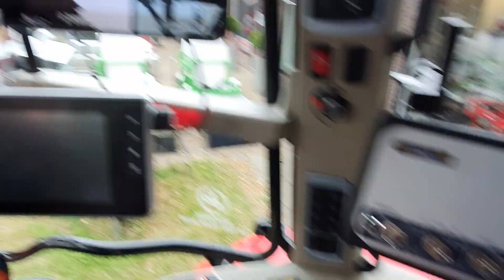FARMVLOG #29 Massey Ferguson 6718 S Dyna-6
We gaan de nieuwe trekker ophalen. Verder laat ik zien hoe hard de uien groeien. En beantwoord ik de vraag wat het verschil is tussen de zware en lichte grond op ons bedrijf. Ook kun je in het bodemprofiel zien hoe diep het grondwater zit.